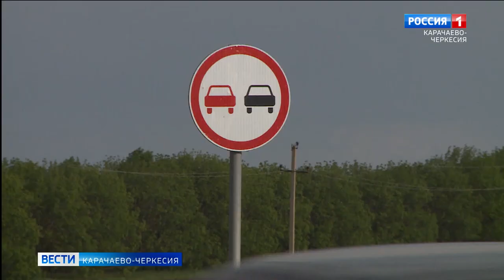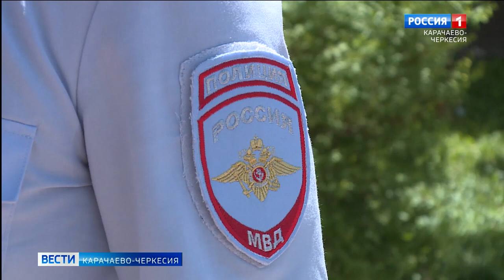К чему может привести взятка сотруднику ГИБДД?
Какая проводится работа в борьбе с коррупцией, какие меры по её предупреждению со стороны сотрудников ГИБДД наиболее эффективны? Об этом рассказал руководитель группы по профилактике дисциплинарных и коррупционных проявлений в личном составе Госавтоинспекции Алексей Глушков